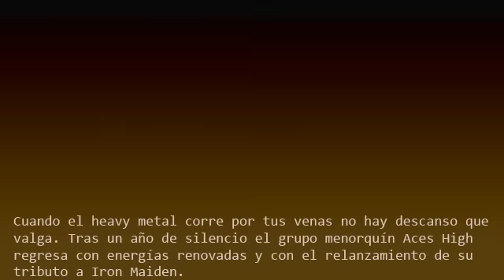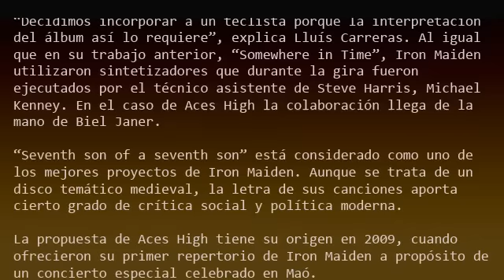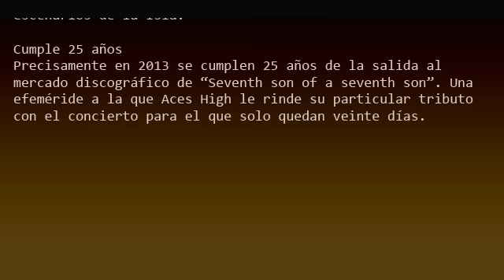Ultimas noticas de Iron Maiden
Cuando el heavy metal corre por tus venas no hay descanso que valga. Tras un año de silencio el grupo menorquín Aces High regresa con energías renovadas y con el relanzamiento de su tributo a Iron Maiden.

La novedad del concierto que tendrá lugar el próximo día 28, a las 23 horas, en la sala Akelarre de Maó radica en que la banda interpretará íntegramente el álbum "Seventh son of a seventh son", el séptimo disco de estudio de la conocida formación británica editado en 1988.

A Tolo Orfila, Luis Gómez (cantante) y los hermanos Lluís, Jairo y Óscar Carreras se les suma el teclista Biel Janer. Casi dos horas de espectáculo dividido en dos partes. En primer lugar con la puesta en escena del álbum temático de Iron Maiden, que trata sobre el séptimo hijo de un séptimo hijo que tiene poderes mágicos como la clarividencia y otras mancias. Y en segundo lugar, con los mejores clásicos de la conocida banda de heavy metal. Canciones como "The Trooper", "Run to the hills" y, por supuesto, "Aces High", nombre que los menorquines decidieron ponerse a modo de homenaje.

Cada composición relata un tramo de la vida de este personaje, desde el nacimiento "Moonchild", el descubrimiento de sus poderes y su destino "Can I Play with Madness", hasta su inminente muerte en "Only The Good Die Young".

"Decidimos incorporar a un teclista porqué la interpretación del álbum así lo requiere", explica Lluís Carreras. Al igual que en su trabajo anterior, "Somewhere in Time", Iron Maiden utilizaron sintetizadores que durante la gira fueron ejecutados por el técnico asistente de Steve Harris, Michael Kenney. En el caso de Aces High la colaboración llega de la mano de Biel Janer.

"Seventh son of a seventh son" está considerado como uno de los mejores proyectos de Iron Maiden. Aunque se trata de un disco temático medieval, la letra de sus canciones aporta cierto grado de crítica social y política moderna.

La propuesta de Aces High tiene su origen en 2009, cuando ofrecieron su primer repertorio de Iron Maiden a propósito de un concierto especial celebrado en Maó.

Desde entonces no han parado de tocar en diferentes escenarios de la Isla.

Cumple 25 años
Precisamente en 2013 se cumplen 25 años de la salida al mercado discográfico de "Seventh son of a seventh son". Una efeméride a la que Aces High le rinde su particular tributo con el concierto para el que solo quedan veinte días.